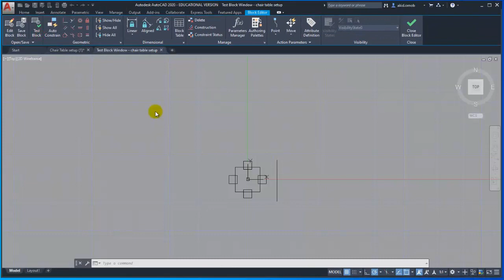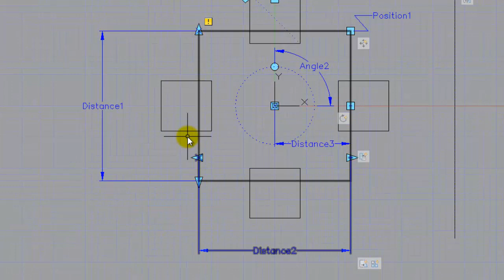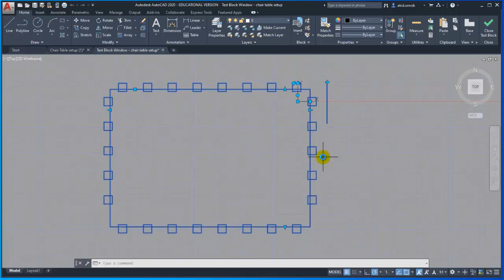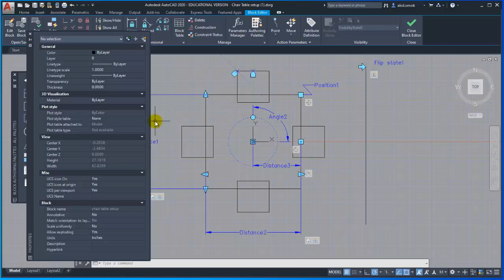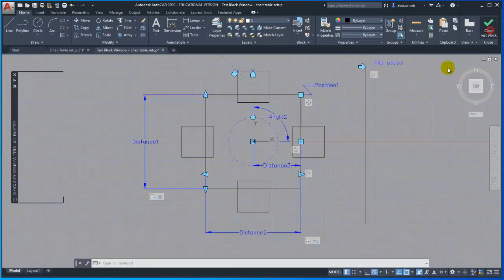AutoCAD 2020 2D dynamic blocks tutorial 4 - Array action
This is the fourth online tutorial on dynamic blocks. This covers the Array action.